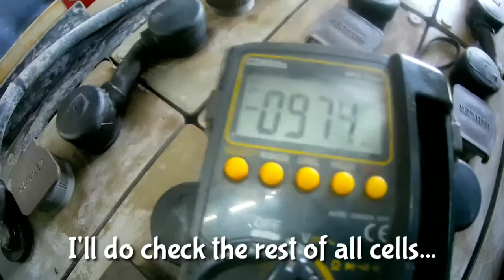CATERPILLAR FORKLIFT BATTERY OPERATED WEEKLY MAINTENANCE...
this is how I conduct and maintain all forklifts assign to me...I make this video short so that viewer may not feel boring,thanks for your time watching this video of mine,pls. feel free to comment,salamat po...